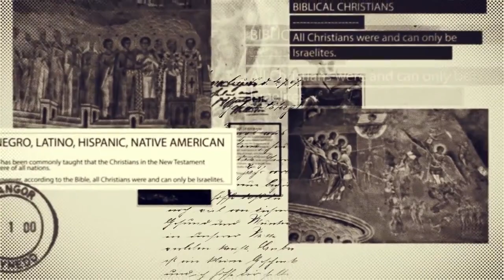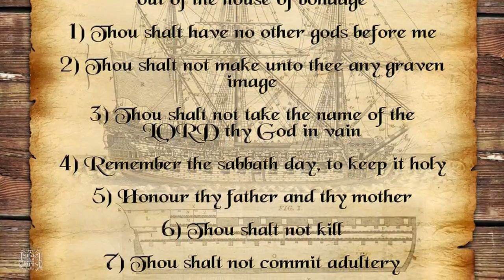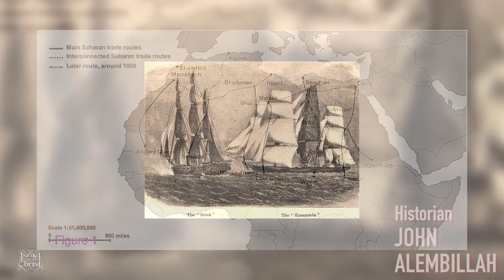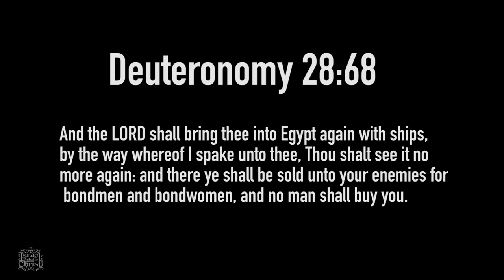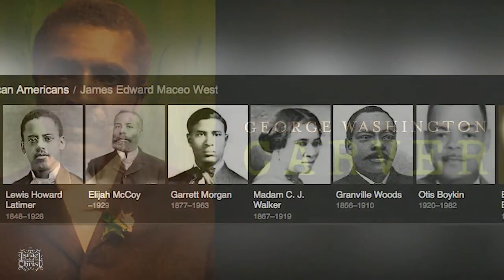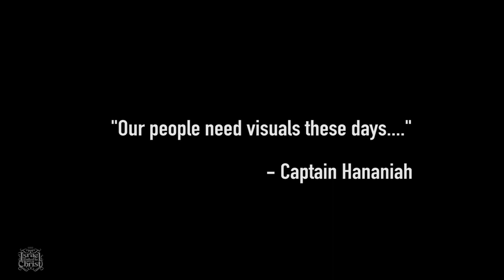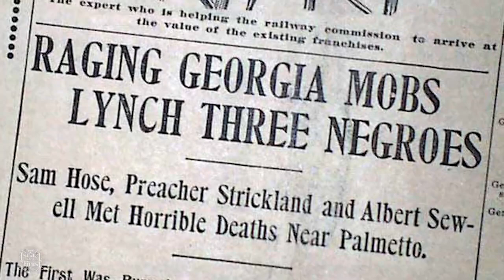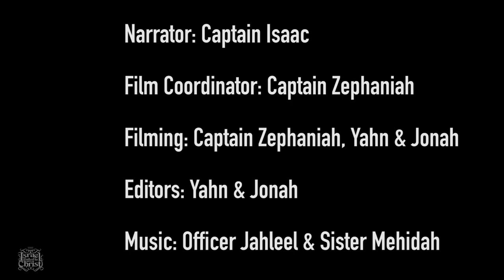The Israelites: Discussion on Slavery Documentary...IUIC